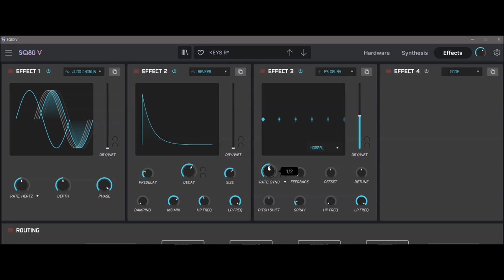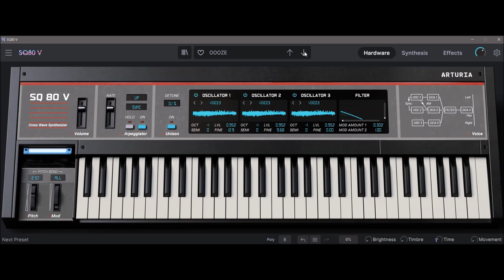Arturia | SQ-80 V | Presets Preview (No Talking)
ORGANIC DIGITAL WAVEMAKER
SQ80 V is Ensoniq’s classic ‘80s Cross-Wave synth reborn, weaving hybrid lo-fi character, complex industrial textures, and thousands of unique waveform combinations into a quick-fire softsynth enhanced for modern production. Digital synthesis unraveled.

Where digital dreams are made
Digital synthesizers are often known for sounds that are razor-sharp, crystal-clear, and precise - SQ80 V has other ideas.

Explore a detailed software resurrection of a digital anti-hero that’s out to break the rules.

Capture the grit, character, and charming imperfection favored by John Carpenter, Adamski, Mr Bungle, and countless others with an instrument that’s simultaneously complex and accessible, focused and intricate, edgy and dream-like - and unlike anything you’ve heard before.

The digital edge
SQ80 V’s perfectly-modeled 8-bit 5503 DOC chip delivers digital sounds that are uniquely full of organic character, ranging from silky smooth to razor sharp - all ready to customize & play in seconds.

Analog character
Digital oscillators collide with an emulated analog filter and output circuit for sinewaves that growl, harmonics that sizzle, and warm lo-fi timbres that are perfectly imperfect.

Waveforms evolved
Explore thousands of possible combinations of waves, instrument-style transients, hidden waveforms, and VFX transwaves for sound design potential that surpasses the original hardware.

Digital made easy
Digital synths have long been notoriously tricky to program, both hardware and software. SQ80 V bucks the trend with an immersive digital architecture that can be tweaked instantly, hassle-free.

The SQ80 was up against stiff competition. And yet, during a time when synthesizers were becoming increasingly complex, and therefore difficult to program, Ensoniq had the upper hand. Simple menus, a clear screen, and clearly assigned buttons meant that crafting your own sound was quick, fun, and versatile. Compared to the leading Korg M1, the SQ80 was a breath of fresh air for keyboardists.

The fact that its proprietary digital circuitry was combined with a Curtis CEM 3379 filter & amp chip meant that its sound was unique too. Rather than glassy and precise like other digital offerings, it was crunchy, loud, and inconsistent.

It was this distinct formula that, ultimately, led to the SQ80 being considered a classic instrument. Its imperfect tones, featured on numerous ‘80s & ‘90s hits, soundtracks, and performances, are as nostalgic and edgy today as they ever were. SQ80 V brings them to your DAW in all their former glory, complete with additional enhancements modeled on Ensoniq’s later releases like the VFX.

Presets Preview:
00:00 Bass
03:06 Brass & Winds
04:26 Drums
05:10 Electric Piano
06:16 Keys
09:04 Organ
10:00 Pad
15:11 Piano
15:45 Seq
17:00 FX
17:32 Strings
19:23 Synth Lead
20:28 Vocal